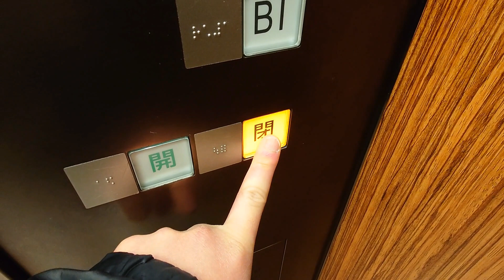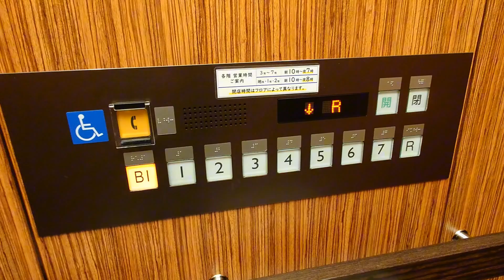浦和伊勢丹のエレベーター その1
メーカーは三菱製です。浦和駅前にある百貨店で、エレペットから更新されています。こちらは駅側にあるエレベーターです。

用途：乗用
定員：20名
積載：1300kg
設置年：1981年
更新年：2015年
アナウンス：あり
到着音：あり
車椅子操作盤：あり
エレベーター台数：2
機種：ネクスキューブ
方式：ロープ式